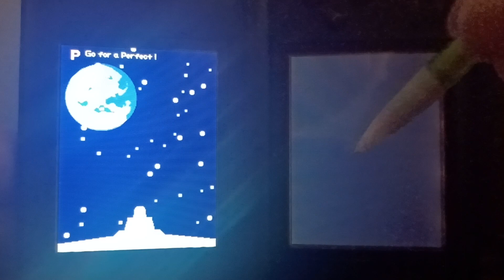Rhythm Heaven (DS) - "Perfect" on Shoot-'em-Up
Barelies not breaking Perfects FTW